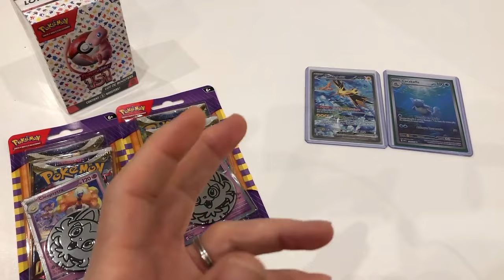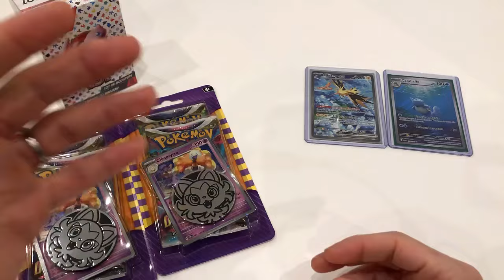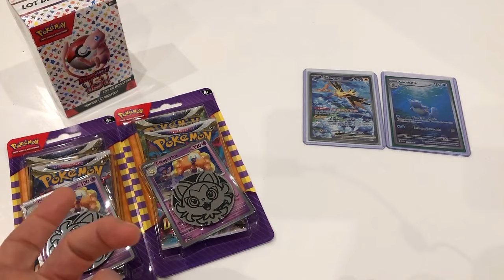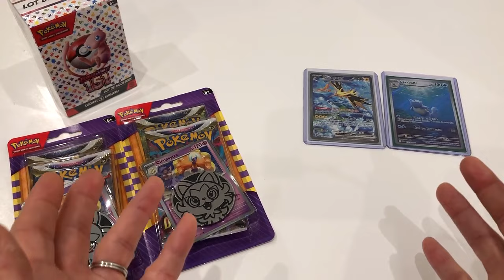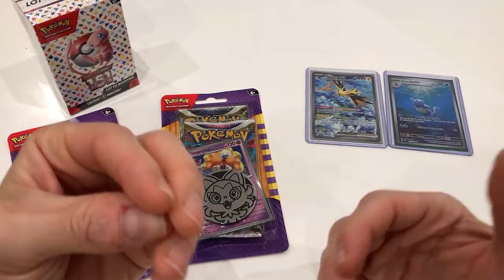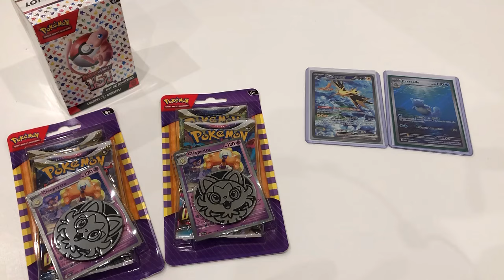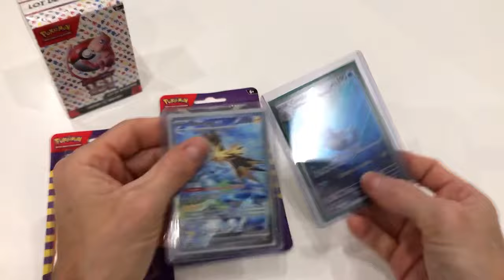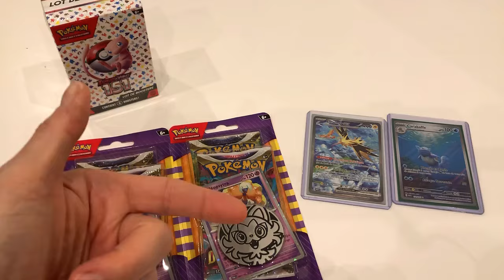CA NE FAIT QUE DE MONTER BOOSTERS BLISTER ET ETB POKEMON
CA NE FAIT QUE DE MONTER BOOSTER BLISTER ET ETB POKEMON
LES 2 ITEMS LES PLUS TENDANCES DU MOMENT
MAIS IL FAUT PAS OUBLIER AUSSI LES DISPLAYS